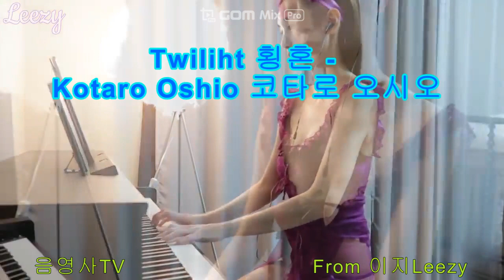Twillht Kotaro Oshio